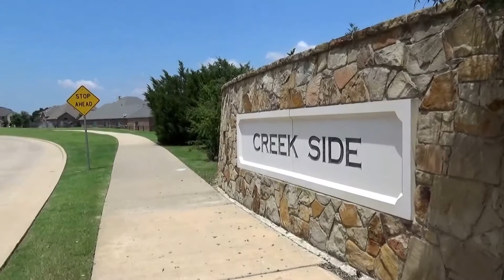Creek Side, Corinth, TX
See details attached to this this neighborhood and the homes for sale